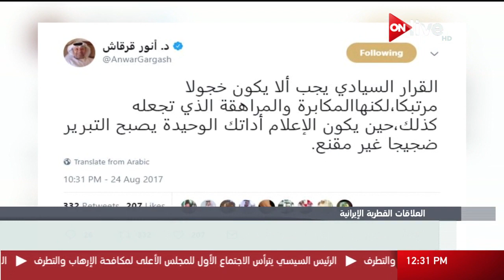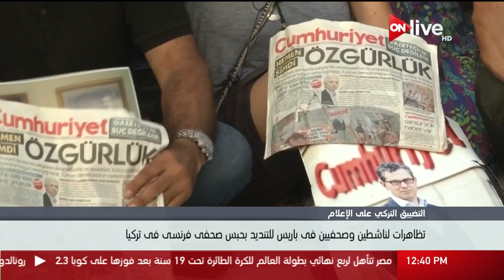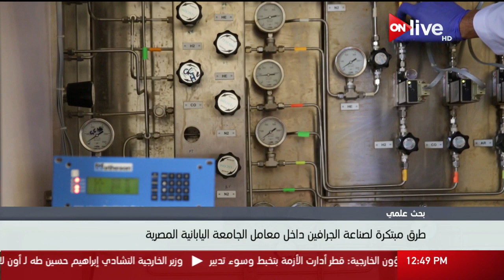نشرة أخبار الثانية عشر ظهرا - الجمعة 25 أغسطس 2017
الموقع الرسمي للقناة  ..